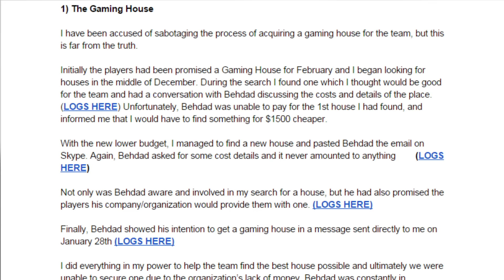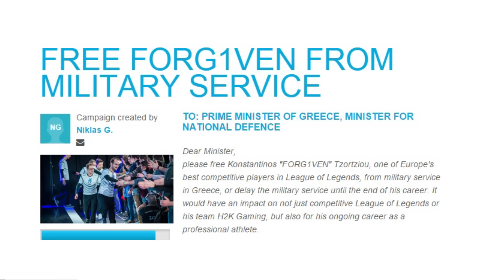Map Awareness S02E11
Welcome to the eleventh episode of Map Awareness' second season - our show about everything League of Legends and a bit more presented by Moonstreuxx. Enjoy!